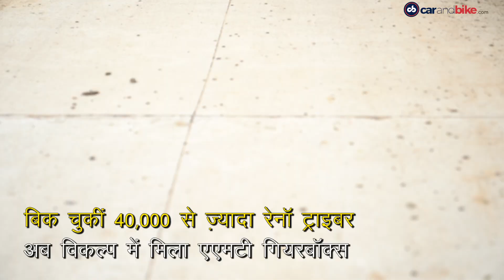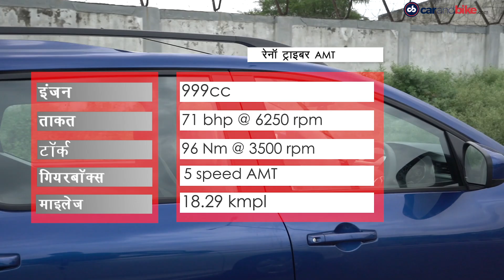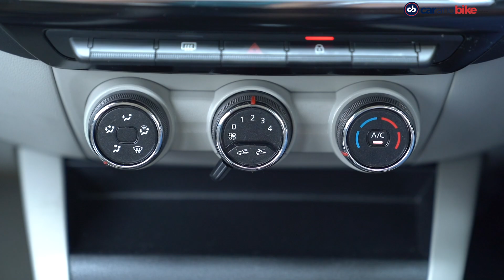Renault Triber AMT 7-Seater 2020 | Review In हिन्दी | 7 सीट वाली सस्ती ऑटोमैटिक कार | carandbike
रेनॉ इंडिया ने भारत में ट्राइबर का AMT वेरिएंट लॉन्च कर दिया है. रेनॉ ट्राइबर AMT वेरिएंट की दिल्ली में शुरुआती एक्सशोरूम कीमत रु 6.18 लाख है. कार 3 ट्रिम्स - RXL, RXT और RXZ में पेश की गई है. कार के मैन्युअल और AMT मॉडल की कीमत में रु 40,000 का अंतर है. लुक और डिज़ाइन के मामले में ट्राइबर AMT अपने मैन्युअल वेरिएंट जैसी ही है. जिसमें अंतर हुड पर लगे ईज़ी आर बैज का है. इसके अलावा कार के केबिन में नया गियर लीवर दिया गया है, वहीं कार की बाकी स्टाइल और फीचर्स समान ही रखे गए हैं. रेनॉ इंडिया ने ट्राइबर AMT के साथ समान 1.0-लीटर का तीन-सिलेंडर पेट्रोल इंजन उपलब्ध कराया है जो 61 बीएचपी पावर और 96 एनएम पीक टॉर्क जनरेट करने की क्षमता रखता है. पहले ये मॉडल सिर्फ मैन्युअल गियरबॉक्स में बेचा जा रहा था जो 5-स्पीड मैन्युअल गियरबॉक्स में उपलब्ध था. डिज़ाइन के मामले में रेनॉ ट्राइबर AMT अपने मैन्युअल वेरिएंट जैसी ही दिखती है, अलग है तो सिर्फ बूट पर लगा ईज़ी आर बैज. रेनॉ क्विड की तरह ही रेनॉ ट्राइबर के साथ भी ईज़ी आर बैज लगाया गया है. कार को समान 1.0-लीटर तीन-सिलेंडर इंजन दिया गया है जो 5-स्पीड AMT गियरबॉक्स से लैस है और 61 bhp पावर के साथ 96 Nm पीक टॉर्क जनरेट करता है. रेनॉ ने ट्राइबर को BS6 नियमों के उपयुक्त भी बना लिया है जिसकी शुरुआती एक्सशोरूम कीमत रु 4.99 लाख है. कार के बारे में हर ज़रूरी जानकारी दे रहे हैं किंगशुक दत्ता

Timestamp:
0:00 : Intro
0:52 : Review and Specification
4:30 : Exterior
4:43 : Interior
5:51 : Competitors
6:34 : Conclusion

Watch other popular videos on YouTube :
Hyundai Venue IMT Review: How Good Is it?
2020 Maruti Suzuki S-Cross BS6 Petrol First Drive Review In हिन्दी. डीज़ल से बेहतर?